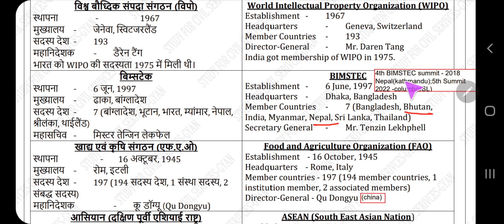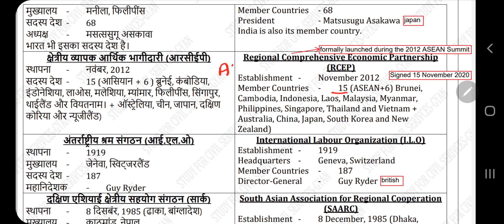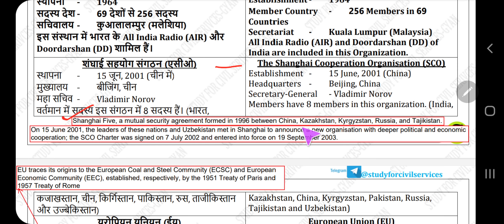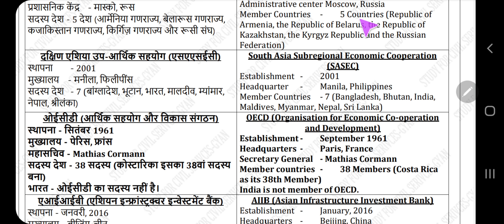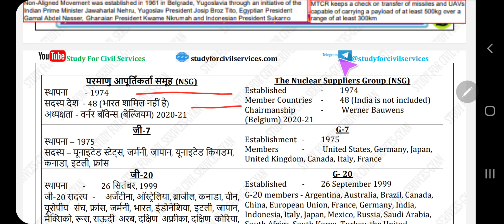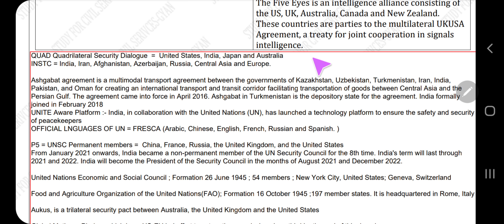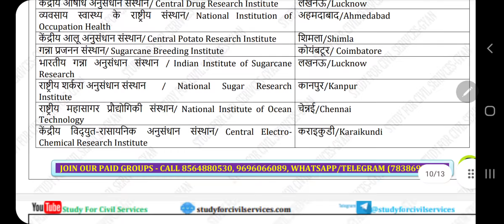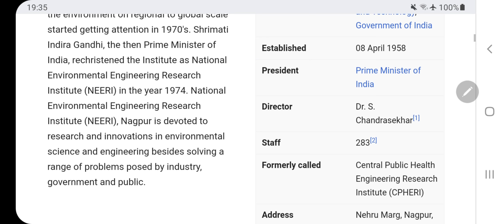RO ARO PCS SI LEKHPAL uppsc uppcs roaro IMP GKपरीक्षा में जरूर आएगा international organizations 2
सभी जरूरी अंतरराष्ट्रीय और राष्ट्रीय संगठन की बेहद जरुरी जानकारी जो परीक्षा मे जरूर पूछी जा सकती है
LIST OF all most important  indian organisations and headquarters by study for civil services gyan prakash mishra
all international organizations and their headquarters and establishment year with tricks and shortcuts
0:00 intro
0:30 international organizations and their headquarters and establishment year
0:40 international organizations and their headquarters
0:50 international organizations and their headquarters tricks
1:00 world organisations and their headquarters tricks
1:10 antarrashtriya sanghatana
20:00 indian organisations and headquarters
20:10 important indian organisations and their headquarters
20:20 bhartiya sangathan aur unke mukhyalay

youtube BIG FREE INITIATIVE PAPA VIDEO फिर PAPA PIC

youtube  k itihas ka sabse bada free initiative
PAPA video ke bad ab PAPA pic by studyforcivilservices  gyan prakash mishra  team
ALL international indian organizations trick headquarter